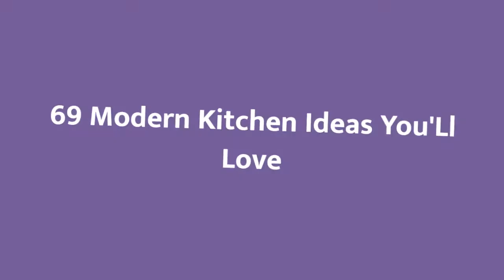75 Modern Kitchen Design Ideas You'll Love ⭐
Browse photos of modern kitchen designs. Discover inspiration for your minimalist kitchen remodel or upgrade with ideas for storage, organization, layout and decor.

0:00:00 - Intro
0:00:12 - Modern Kitchen Design Ideas You'll Love: Inspirations 1 to 25
0:03:22 - Modern Kitchen Design Ideas You'll Love: Inspirations 26 to 50
0:06:44 - Modern Kitchen Design Ideas You'll Love: Inspirations 51 to 75

Hey hello!